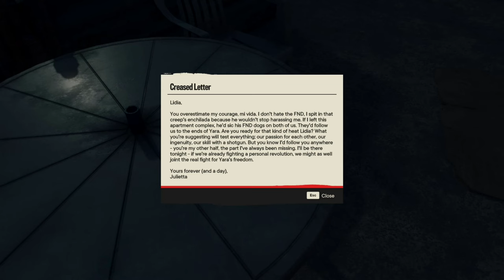Far Cry 6 Silent Gameplay No Commentary Part 52